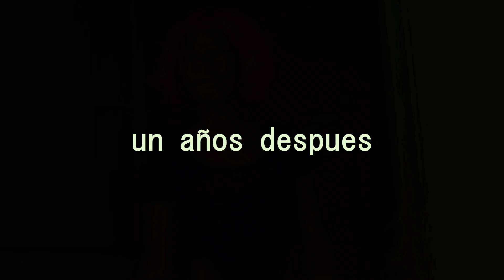el mala paga Tumaqueño